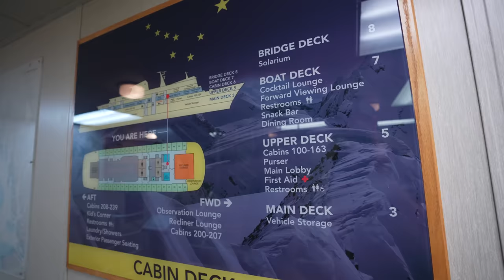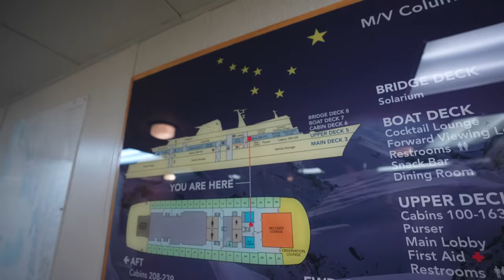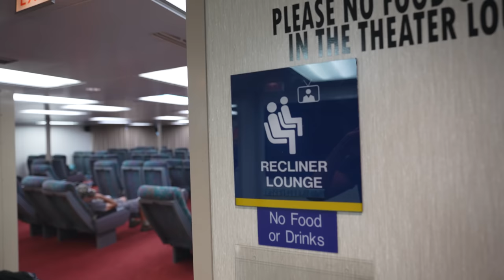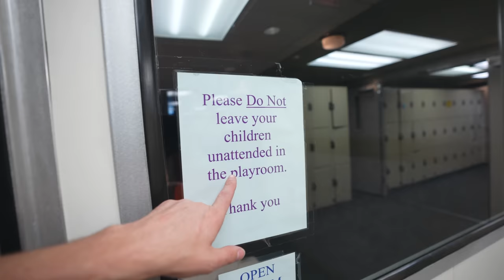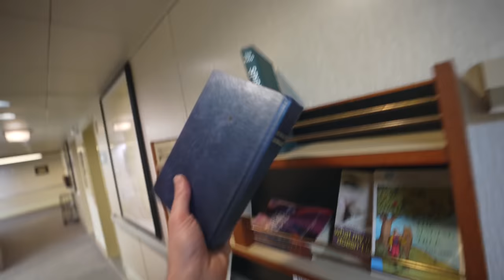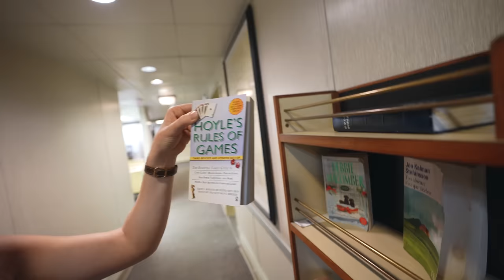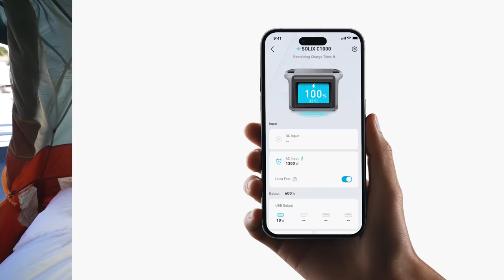Crazy 3 Day Ferry Cruise TO ALASKA! - We Tent Camped on the Boat Deck?? (FULL TOUR!)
Our 3 day Alaskan RV ferry cruise is underway! We're doing a full tour, plus showing you the realities of sleeping on the ship's deck for 3 days. Spoiler: it was pretty brutal 🤣 Participate in the Anker SOLIX C1000 pre-sale and enjoy early bird exclusive benefit Sign up to get 25% discount on the Anker SOLIX C1000 and enter the lucky draw for a chance to win Anker SOLIX RS30 portable solar panel, MagGo, and even Anker EverFrost 40!

PREVIOUS VIDEO: ▶ We’re Shipping Our Vintage RV To Alaska… ON A BOAT?? - Ferry Cruise Part 1